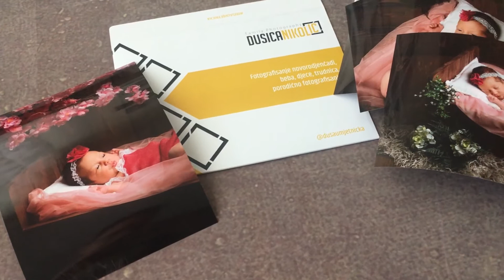Delivery package | My way of delivering photos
Handmade photo delivery envelope